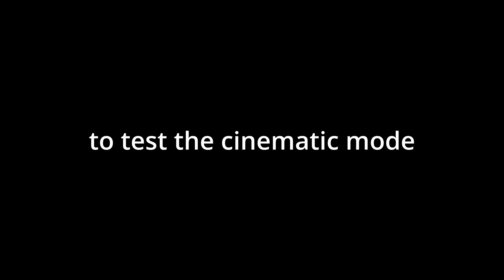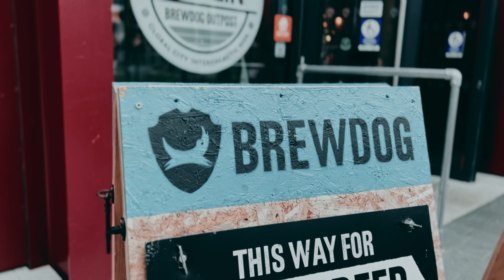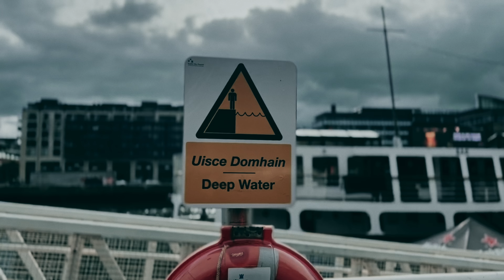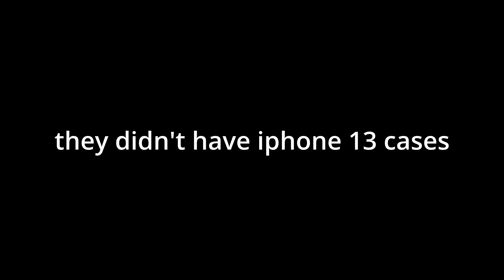iPhone 13 Cinematic Mode: Shot on iPhone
Apple released the iPhone 13 and along with it a feature called cinematic mode. Cinematic mode is like portrait mode already available for photos which emulates a blurred background, but now you can do it for videos as well.
So, is it good or is it a gimmick? In this video we will find out.
This video was entirely shot on an iPhone 13 with cinematic mode, so you can have a better understanding of what this feature is capable of.
Pay attention to all shots, including the ones where Im not talking, those are there to demonstrate the effects of blurred background and also focus shift.

iPhone 13
iPhone 13 cinematic mode
iPhone 13 video test
iPhone 13 Pro
iPhone 13 cameras
iPhone 13